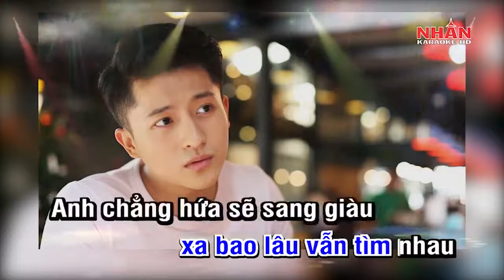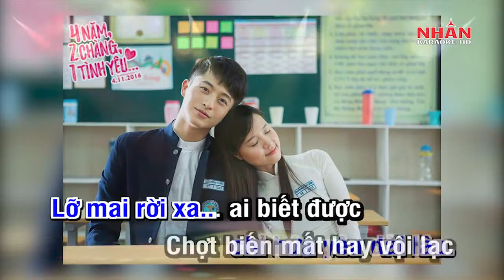[Karaoke] Hẹn Một Mai Harry Lu